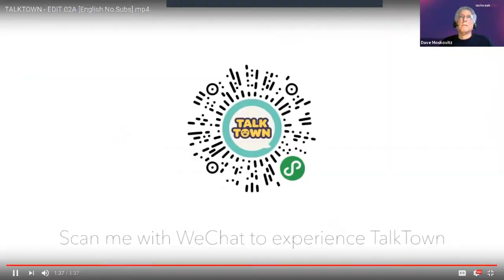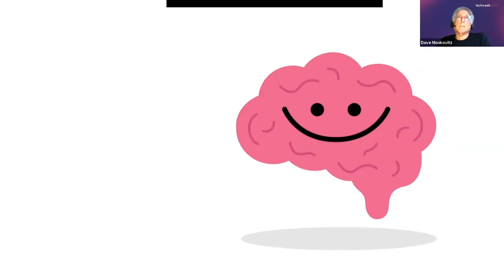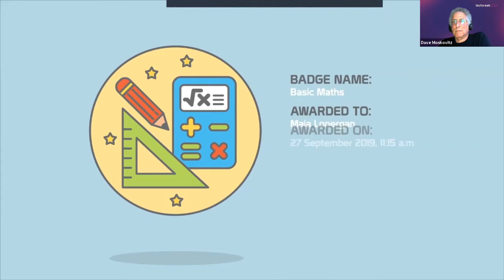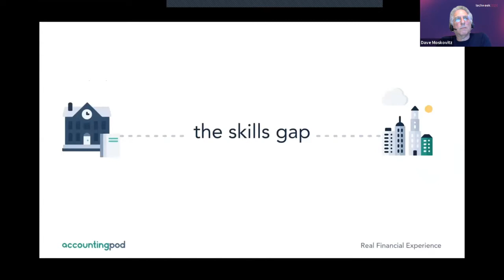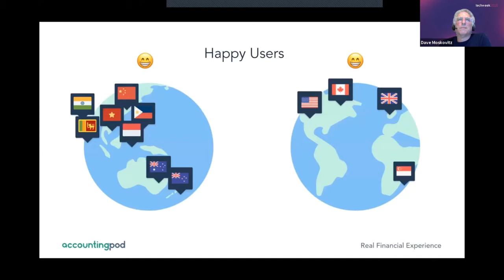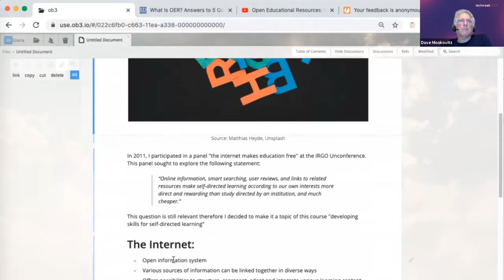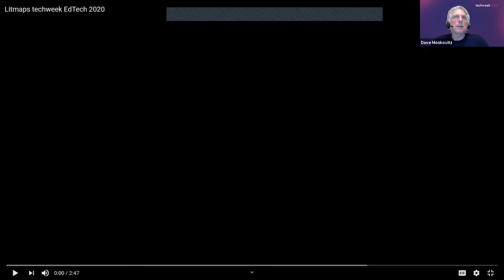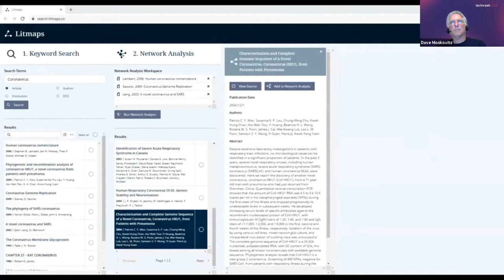EdTechNZ 2020 Showcase part 4